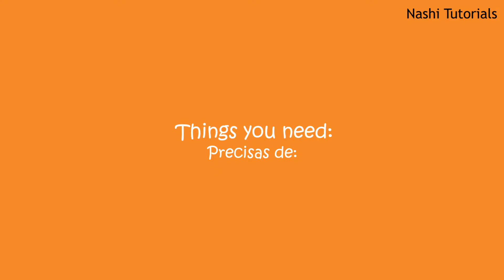DIY: Easy Geometric Painting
today's DIY tutorial is a cute and easy geometric painting!
This DIY tutorial shows you a cute and easy geometric painting  using tape, acrylic paint and gold glitter.
I know I haven't been doing DIY/craft videos, but I have no ideas for this kind o videos, what would you like to see? I recommend you to use washi tape or masking tape (any tape that adheres better to the canvas). I was only to going to use two orange, brown and the gold glitter, but I added yellow too. I painted then the white part of the canvas in white, because the tape didn't adhere well. If your tape adheres well, you don't need to paint it in white.

Things you need:
- Canvas
- Acrylic Paint
- Brush
- Tape
- White Glue
- Gold Glitter